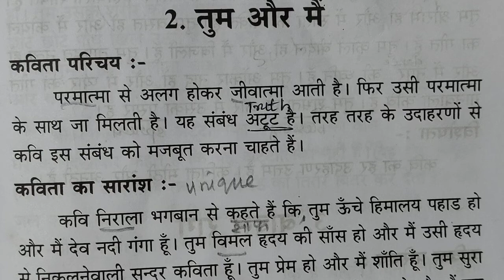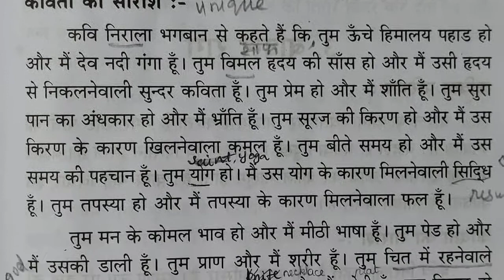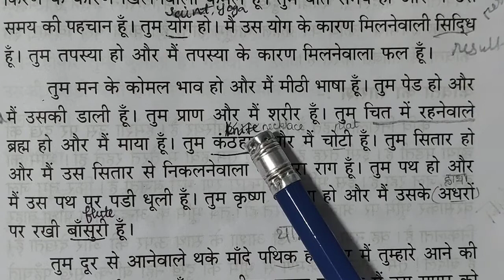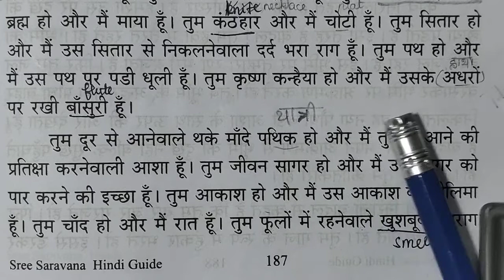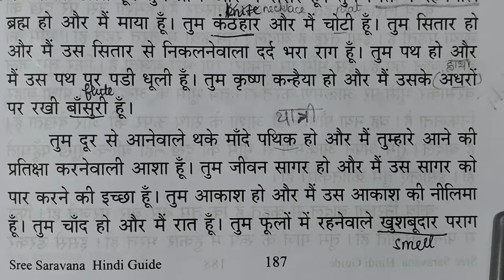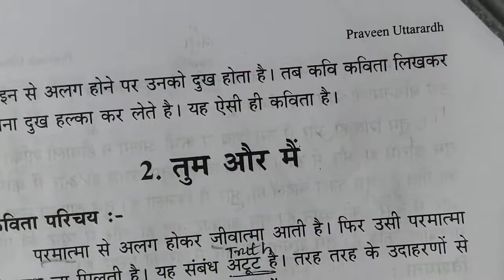तुम और मैं, tum aur main, Praveen uttarardh.